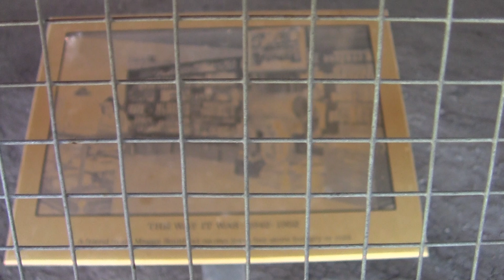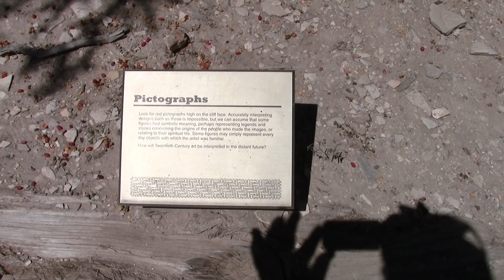Solar Van Cross Country VLOG 4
Cross-country Trip Continues. Exploring Big Bend National Park.